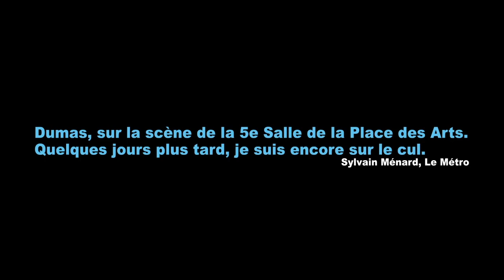Dumas | Saint-Hyacinthe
Dumas

Centre des arts Juliette-Lassonde de Saint-Hyacinthe
1705, rue Saint-Antoine, Saint-Hyacinthe, Québec J2S 9E2